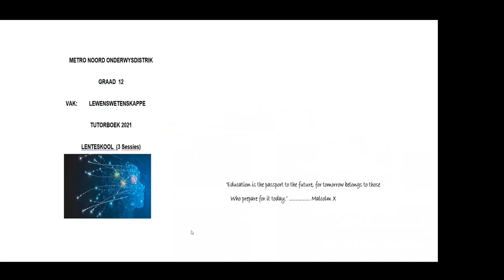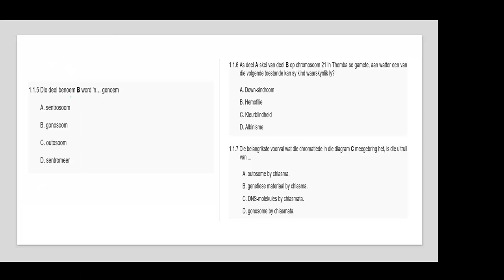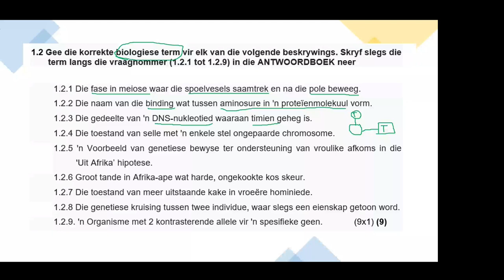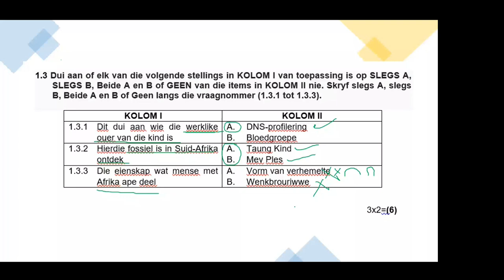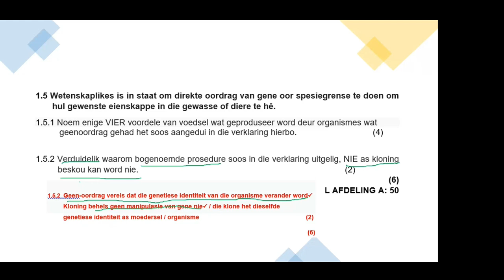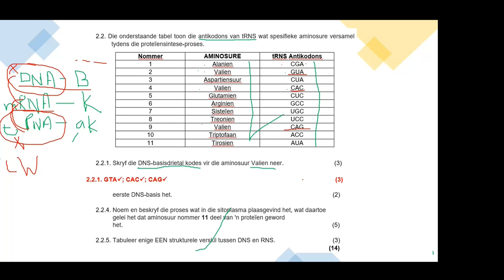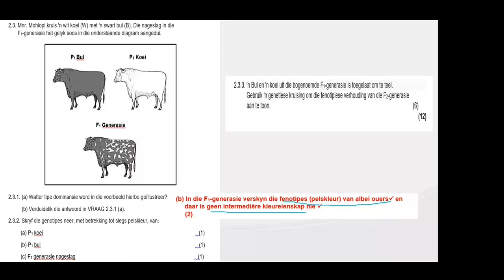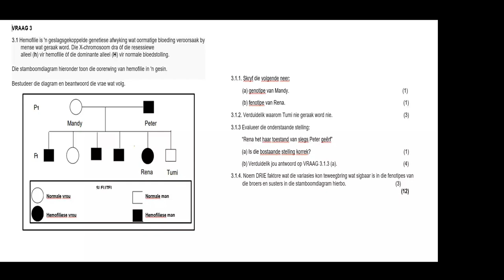LEWENSWETENSKAPPE 2 LENTE SKOOL 05102021 Formaat van die Vraestel